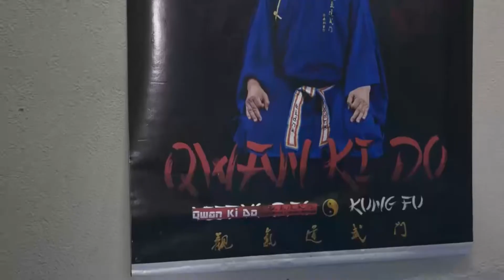Seminário de Qwan Ki do